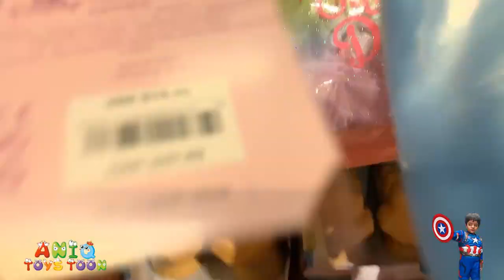TOY STORY 4 TOYS AT THE DISNEY STORE | NEW TOY STORY 4 TOYS 2020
This video is about toy story 4 toys hunt at Disney store. You will see Aniq hunting all toy story 4 toys from toy story 4 movie. Aniq loves to do toy story 4 toys 2019 unboxing and review. His favorite characters are toy story 4 toys woody, toy story 4 toys buzz lightyear, toy story 4 toys bo peep, and toy story 4 toys forky. As a matter of fact, Aniq is a fan of all characters from toy story 4 including Buzz Lightyear, Benson and Woody, Little Bo Peep,  Jessie, Sheriff woody, Forky, Hamm, Mr. Potato Head, Ken, Aliens, Trixie, Dolly, Mr. Picklepants, Buttercup, Mrs. Davis, Duke Caboom, Gabby Gabby, Giggle McDimples, Bonnie, and  Andy Davis. He had a lot of fun looking at these toys and would love to see toy story toys in real life. ALSO, FOLLOW US ON  THE SOCIAL MEDIA.

If you like Toy Story 4 Toys from Toy Story 4 Movie, then check out the following videos

Aniq Toys Toon is a family and children friendly kids channel reviewing and unboxing kids toys. We enjoy toys shopping and playing video games.